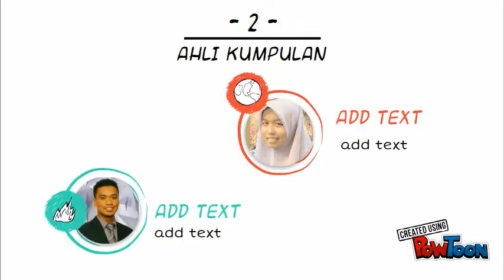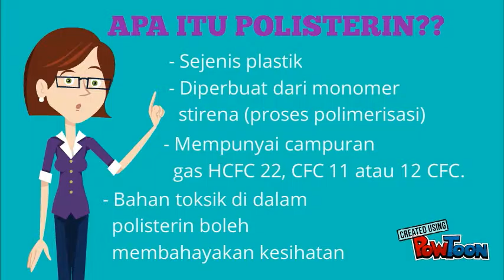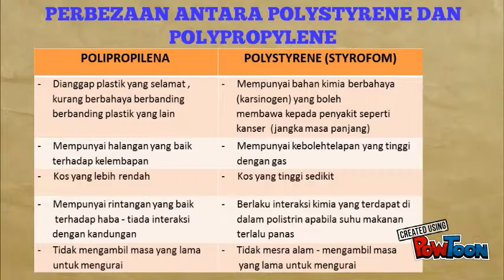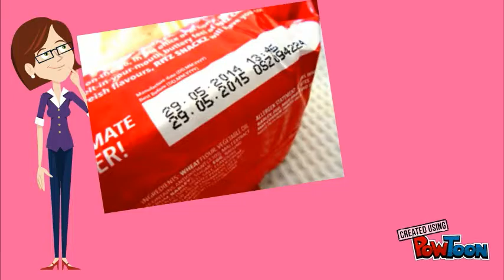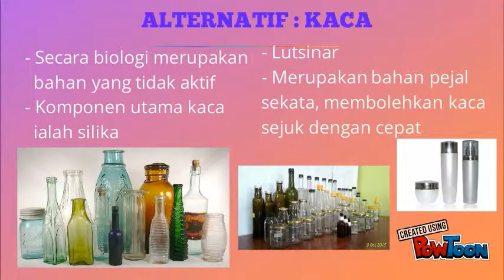Falsafah kajian kes